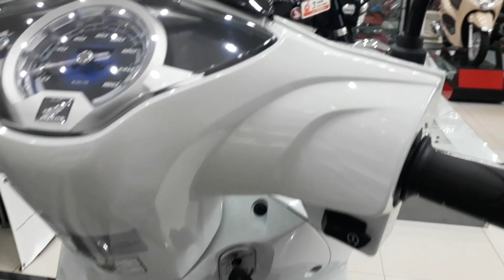Cập nhật Giá xe Honda Tháng 10/2020 Mới nhất | Wave anpha, Rsx, Blade, Future 125